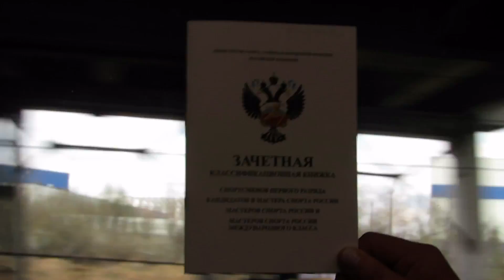VLOG: Соревнования по художественной гимнастике/ 29.04.18/ г. Зеленоград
Всем привет меня зовут Стелла 🙌🏼
Часто задаваемые вопросы:
1. Каким видом спорта я занимаюсь?
•Художественной гимнастикой
2. Сколько мне лет и какого года?
•Мне 12 лет, 2006🙆🏼
3. В каком я классе?
•В 5 классе🙋🏼
4. Где я живу?
•В Москве💆🏼
5. На что снимаю?
•На Canon SX50 HS и iPhone 6🤳🏼
6. Где я монтирую?
•В iMovie, InShot👩🏼‍💼
Старайтесь,
Развивайтесь,
И никогда
Не сдавайтесь